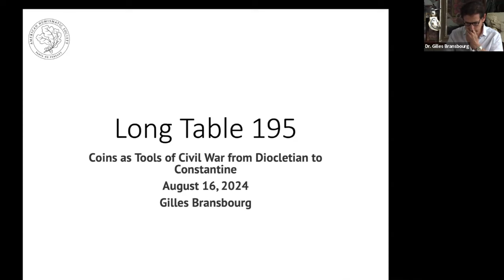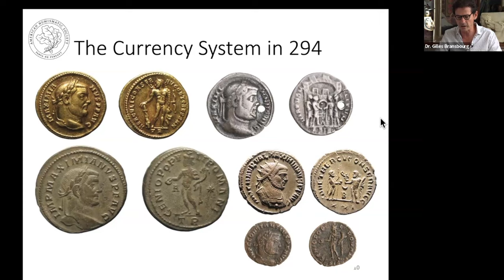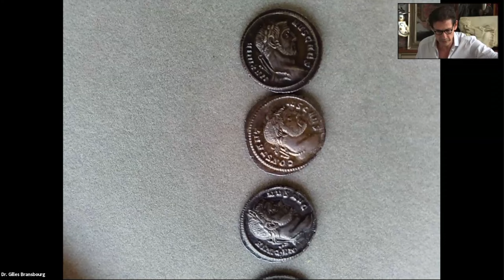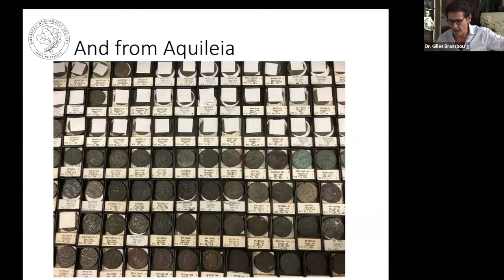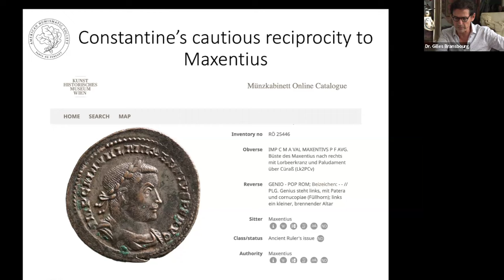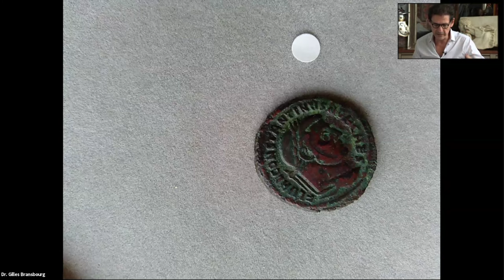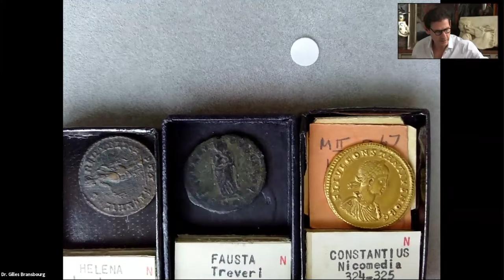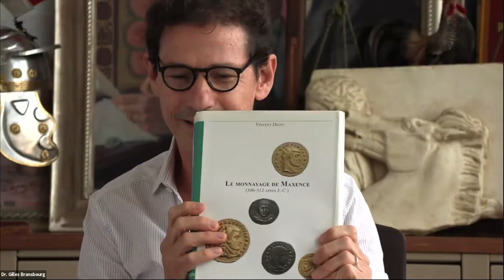Long Table 195. Coins as Tools of Civil War from Diocletian to Constantine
Following the monetary dislocation of the third century CE, Diocletian aimed to restore the Augustan coinage structure. From 293 onward gold, silver, large billon, and fractional bronze coins provided a full range of denominations for an empire restored to its former glory. However, the Tetrarchy quickly unraveled after the abdication of Maximian and Diocletian in 305. Quite a few civil wars later, Constantine emerged as the sole emperor in 324. ANS Executive Director Gilles Bransbourg will discuss how during this twenty-year period, Roman coins reflected the economic and political crisis that led to the Christian empire.